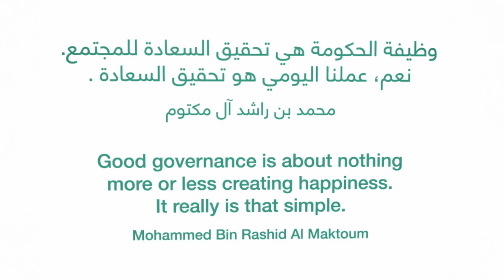معا نحقق مجتمع أكثر صحة وسعادة